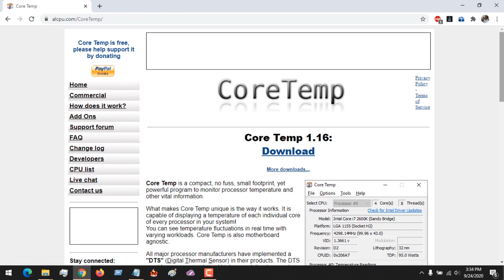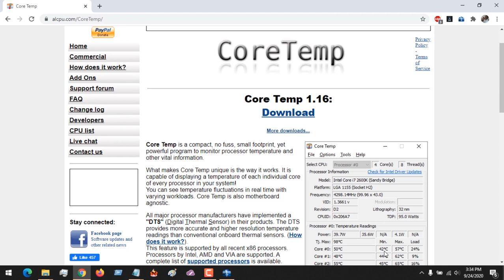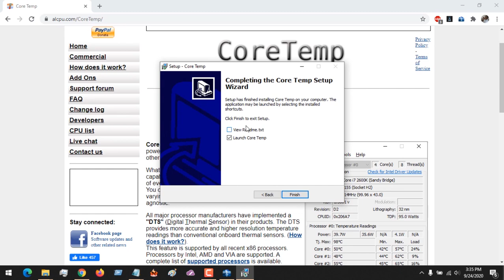How to Check CPU Temperature or Processor Temperature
How to Check CPU Temperature
How to Check Processor Temperature in Windows 10, Windows 8, Windows 7
Check CPU Celsius, Fahrenheit
CPU is overheating
Check Maximum temperature for Processor or CPU